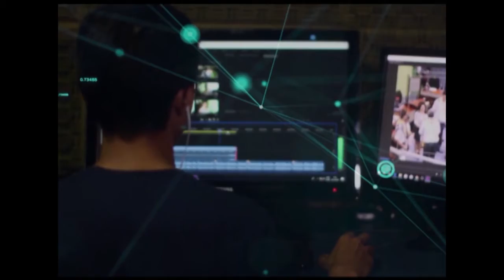Redação TVE - Futebol feminino 30/7/2020